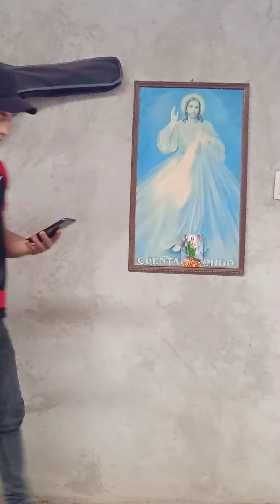Andamos Mejor • Bryan Del Carpio